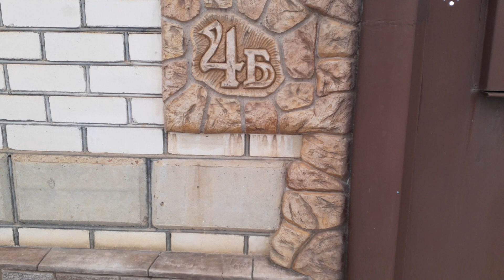Арт бетон - проверка временем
Видео о том, что происходит с арт бетоном спустя 9 лет! Оставленным специально для эксперимента в ущерб эстетике для своего дома!